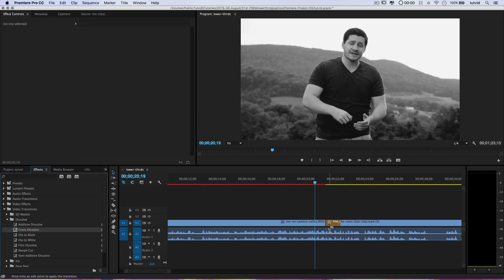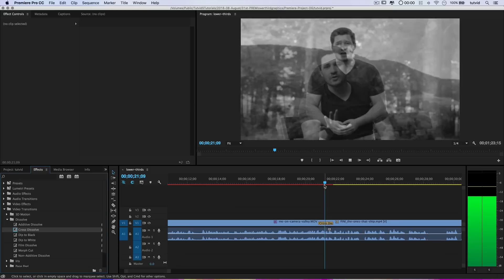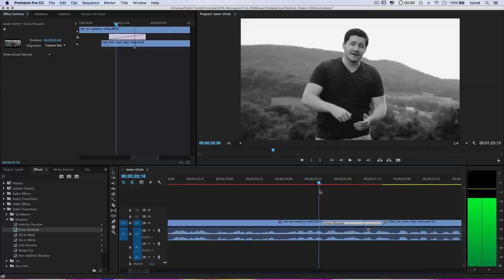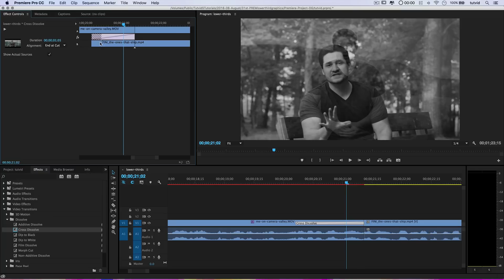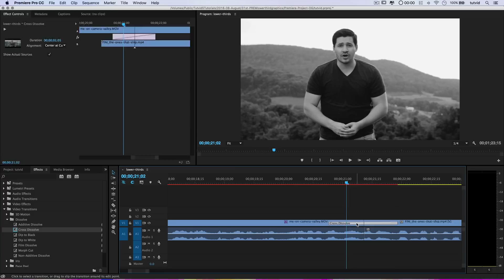How to Use Audio & Video Transitions in Premiere Pro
They seem pretty basic and straight-forward, but there are some pretty cool things you can do with both audio and video transitions in Premiere Pro CC. There is a whole library of different transitions that you can use, there are some great hotkeys that allow you to add a transition to your clip so you can avoid dragging a transition effect out of the Effect Library and across your entire project, and much more!